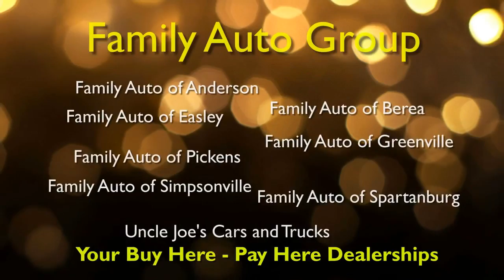Family Auto of Easley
At Family Auto of Easley we have 2 years/36,000 miles limited warranty and a huge selection of all makes and models.